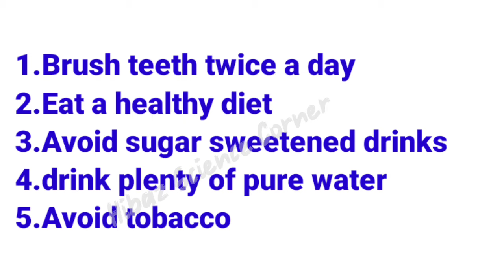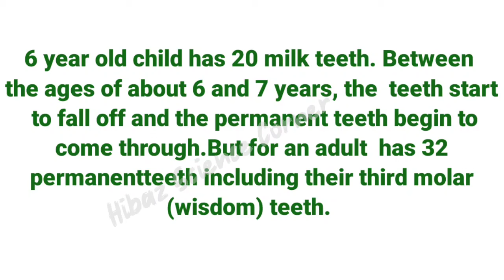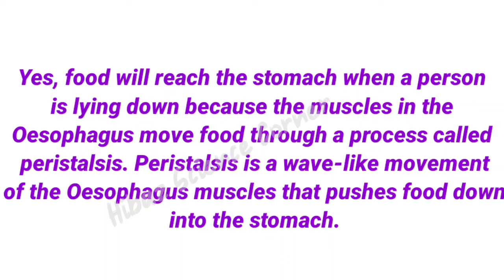Class 7 Basic Science Chapter 5 Human body Wonder Digestion and Respiration | Let's Assess part 4